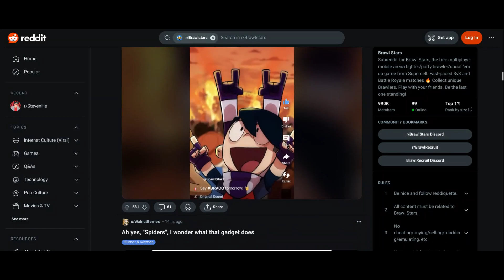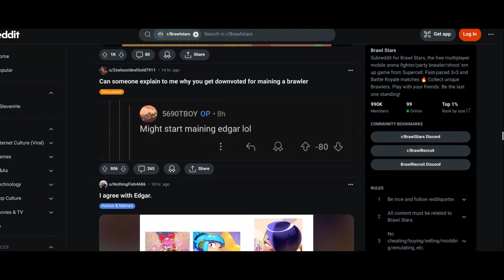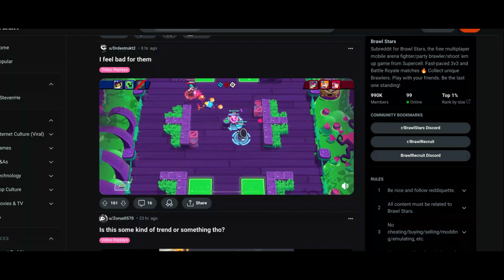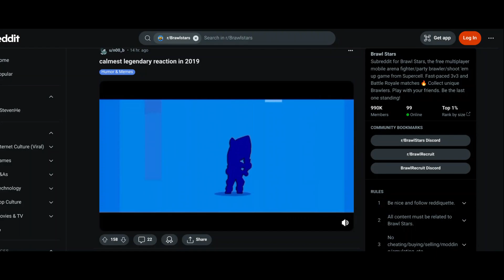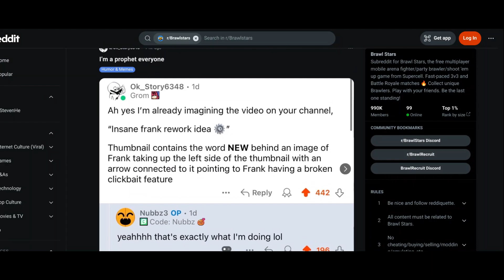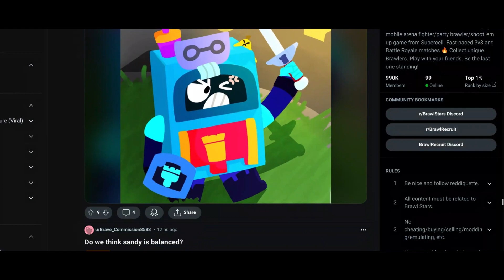KIT'S HYPERCHARGE BUG l SHOWDOWN CHAOS l Reddit